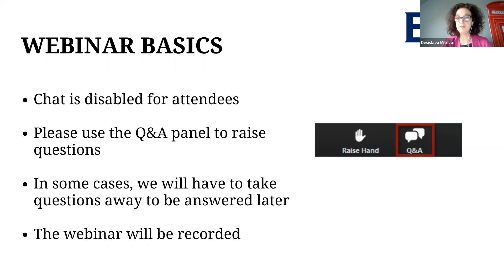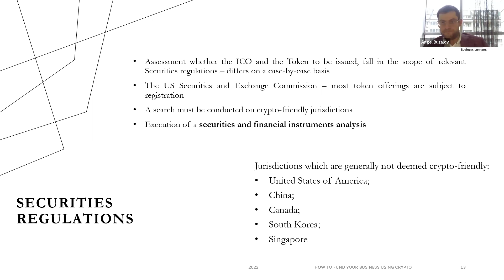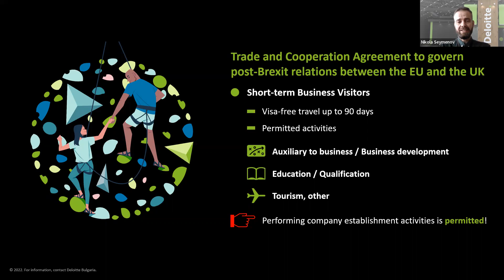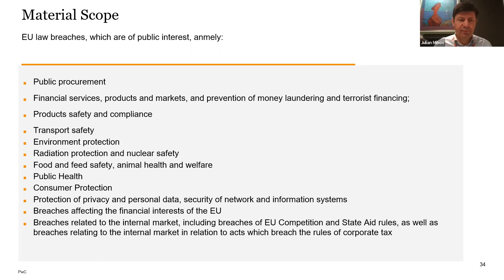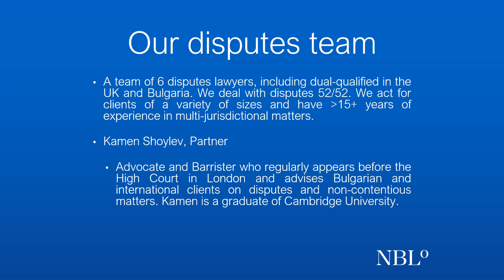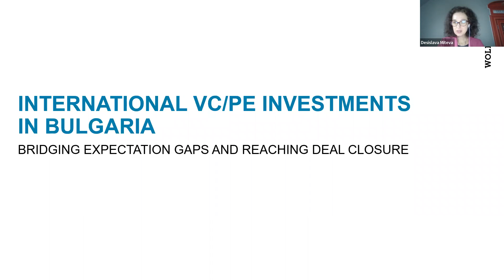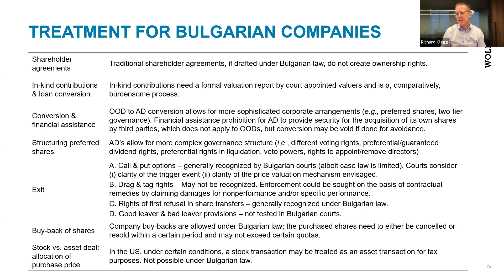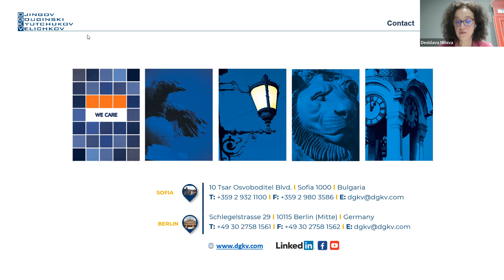BBBA Tax and Regulatory Update 2022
The sixth annual BBBA Tax & Regulatory Update  took place on 1 February 2022.

Legal experts from the BBBA community presented a short overview of business related regulatory changes.